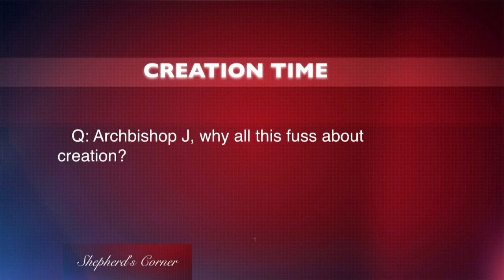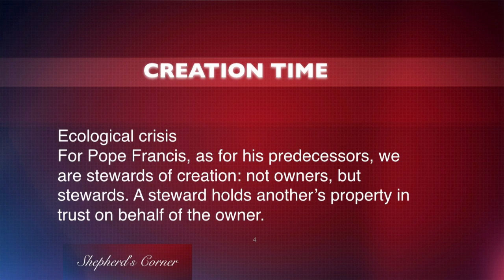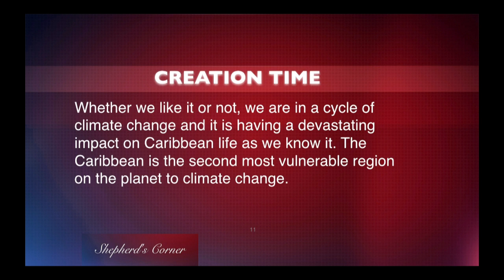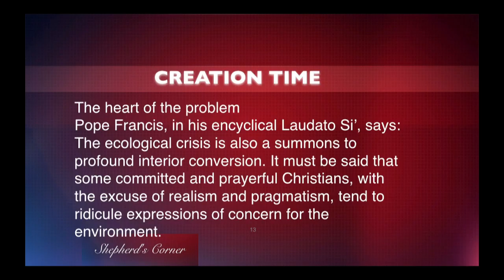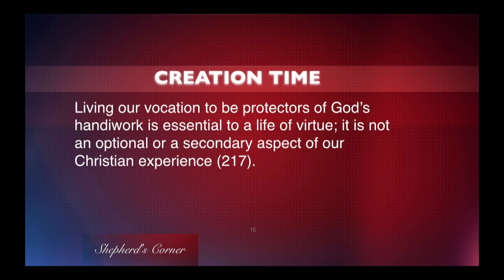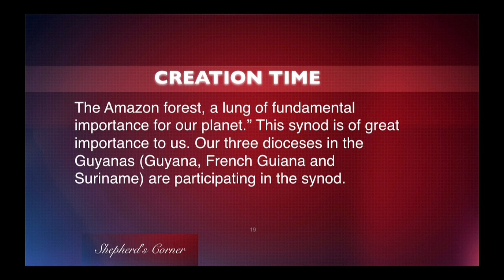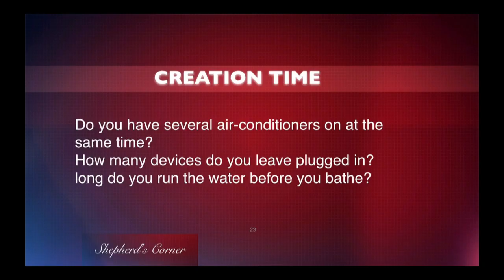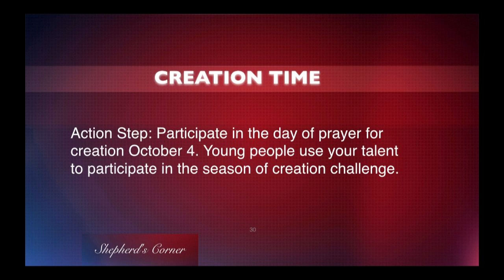Shepherd's Corner: 10th October, 2019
Hosts: Archbishop Charles Jason Gordon & Deacon Derek Walcott
Theme: Creation Time